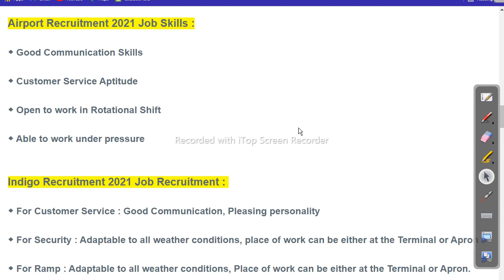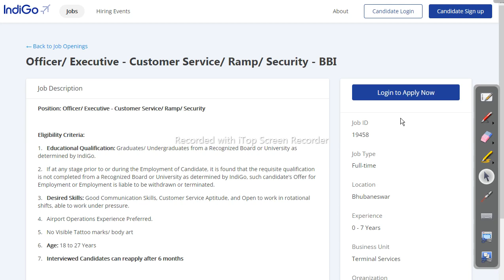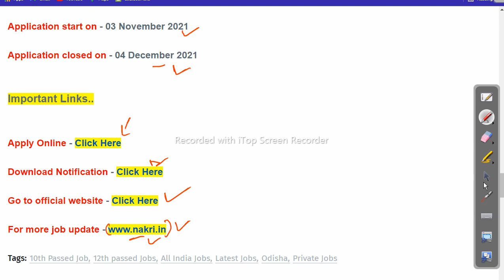Bhubaneswar Airport Recruitment 2021 | Various Vacancies Apply Now | Odisha Job Update 2021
-~-~~-~~~-~~-~- Follow us on other platforms for more updates and useful content:

odishajobreporter,
fmmanoj,
odisha job reporter,
odisha job,
odisha job info,
ics tips,
odia space,
fm manoj,
laxmidhar sir,
govt jobs,